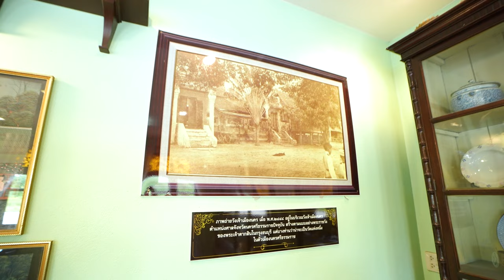อาจารย์ยิ่งศักดิ์ จุดประกายเมนูสร้างสรรค์ ต้มกะทิหน่อไม้กุ้งสด | คุกกิ้งกูรู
▲Line @yingsakfood